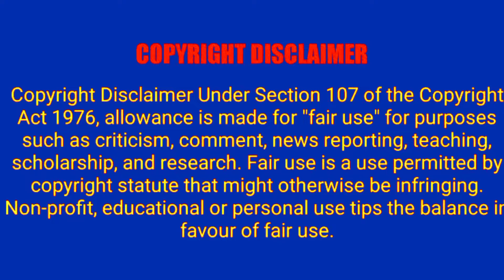இந்த தாத்தா பேசுறத கேட்டாலே அவ்வளவு நகைச்சுவையா இருக்கு 🤣🤣